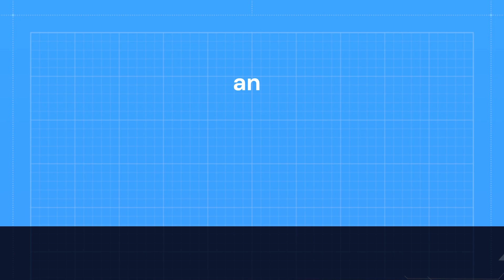Sonic CD (Origins Anniversary)- Collision Chaos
I know a lot of people prefer the JP soundtrack over the US, but I f"n love the present ost on this level. Mabye someday I'll play with JP though.